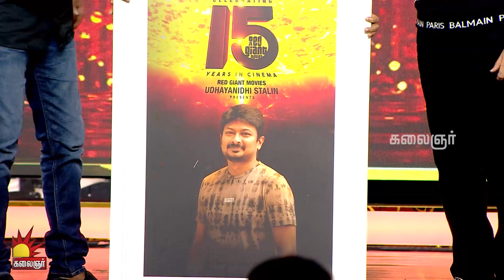நான் அவர்கிட்ட Personal-லா சொன்னத Stage-ல சொல்லிட்டாரு - Anirudh Speech about Udhayanidhi Stalin